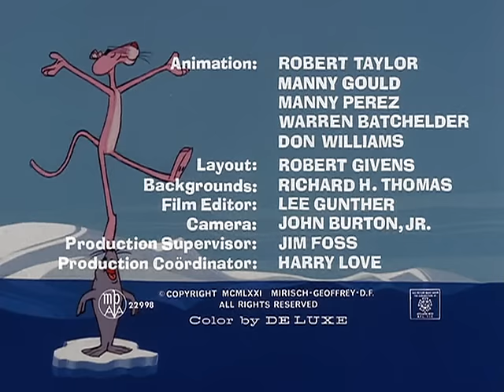The Pink Panther Show Episode 66 - Pink Pranks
Episode 66 - Pink Pranks